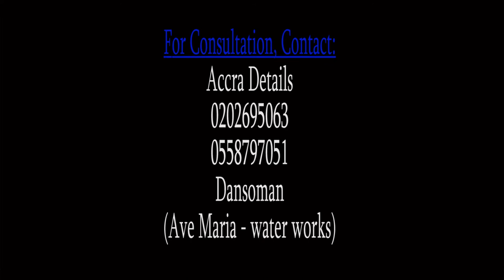Angels of the day and their responsibilities - Wednesday (Twi Version)